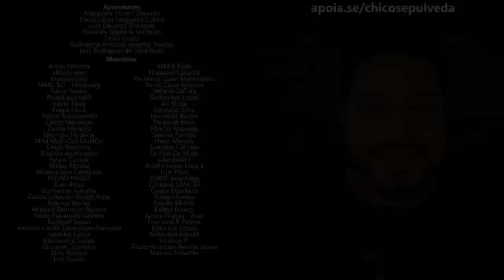Comprou uma Avelloz AZ1 50cc e praticou o consumo consciente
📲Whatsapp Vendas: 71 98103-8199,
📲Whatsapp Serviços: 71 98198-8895